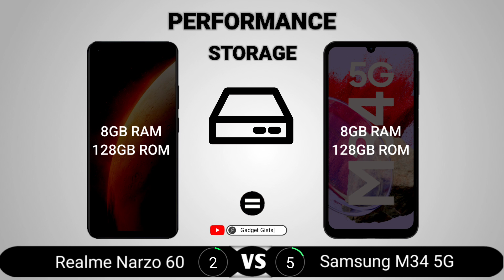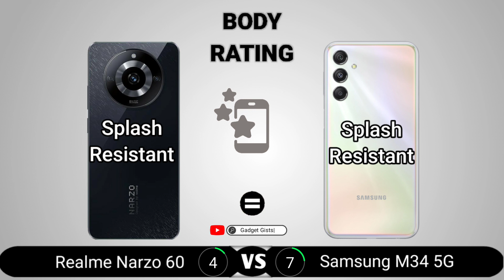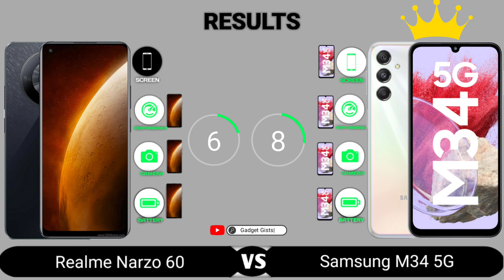Realme Narzo 60 vs Samsung M34 5G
Realme Narzo 60 vs Samsung M34 5G || Full Comparison - Which one is Best?